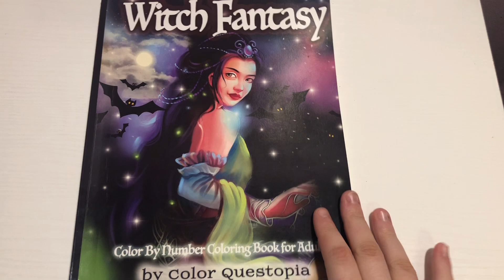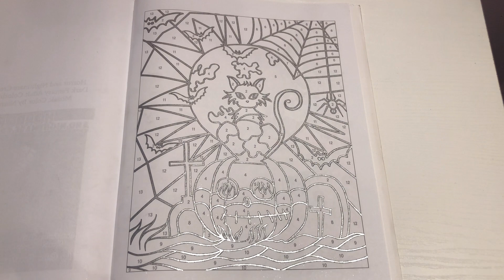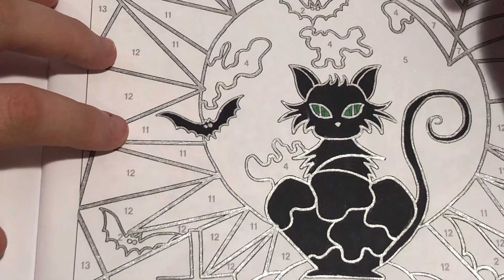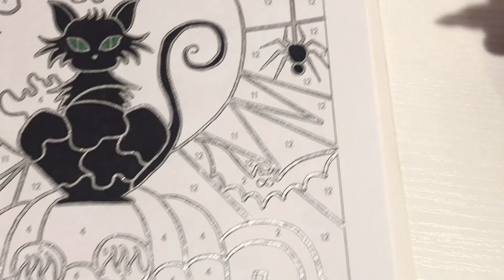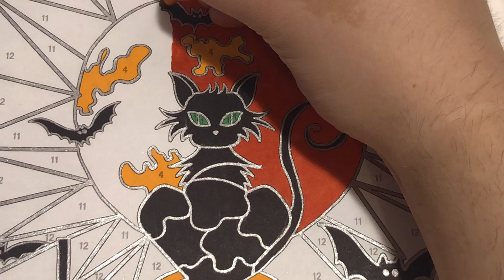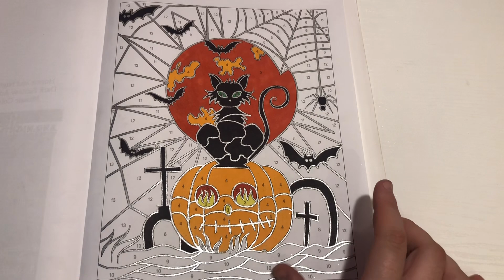Horror and Nightmare Creatures by Color Questopia | Halloween Color and Chat Day 13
Hi everyone! In this video, I will be coloring a picture from Horror and Nightmare Creatures by Color Questopia. Also, leave a comment letting me know what other coloring books/supplies you would like to see on the channel in the future. Bye!

Horror and Nightmare Creatures